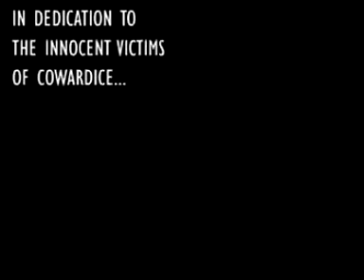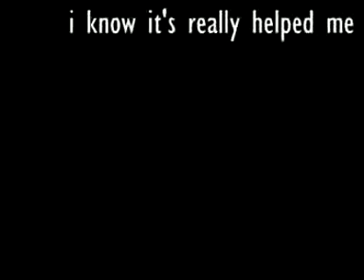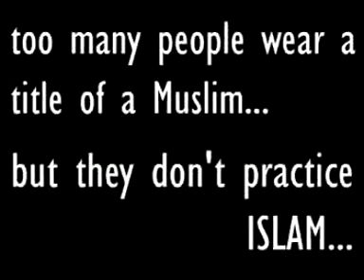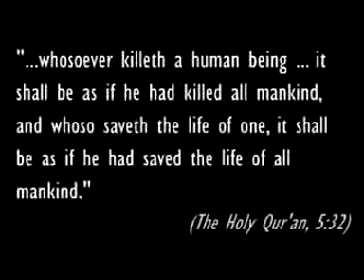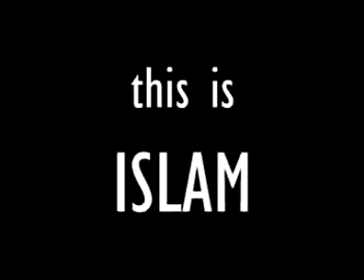What do you know about Islam ?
What do you really know about islam?

It`s all about love and mercy to all humanity to save them from darkness to light..

Today the fastest growing religion in the World is Islam..spreading through the Sword of intellect and Wisdom .

in islam before we believe we have to get the Evidence of the religion to be committed without any doubt and to live contently.

Muslims don`t look islam as a normal religion, but as a whole system of Life, which gives all answers about this life and hereafter.

many people don`t think how they came to this life and what is waiting them after death. they just do not want to think about their death although they must meet it.

The followers of other religions have no decisive proof for their belief, therefore they believe in their religions emotionally or through imitation. Some of them think that you just have to have faith without clear proof. However when it comes to normal things in life people apply a lot of thought such as buying a car, house, choosing a University course or which bank to join, so how can it be that when it comes to the most important questions about life; which define the purpose of our lives that we should just have 'faith' without being convinced absolutely.

It is therefore vital for a Muslim to believe in the existence of Allah (swt) without any doubt whatsoever and to believe in the Prophethood of Muhammad (saw) and that the Qur'an is the final revelation sent by Allah (swt) to humanity. Islam is unlike all the other religions as it has a decisive proof that convinces the mind.

Discover Islam Web Book CD..